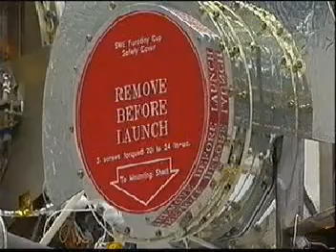NASA's DSCOVR (Triana) SATELLITE to determine climate change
NASA's DSCOVR Satellite - Deep Space Climate Observatory. In 2014 DISCOVR will be sent to a place called the LeGrange point, gravitationally half-way between the sun and earth, where it will keep one eye on the sun and the other on the earth's changing climate.

Originally named Triana, the satellite was conceived in 1998 by then vice-president Al Gore. Its purpose was to monitor climate change from a point half way between the earth and the sun while beaming back a constant feed of our planet's images to be broadcast at universities and schools on another relatively new invention called the internet. Both climate change and the web were Al Gore's pet projects.

The idea was to raise awareness for the earth's apparently changing temperatures, the subject that would later be turned into the Oscar-winning documentary An Inconvenient Truth and win Al Gore the Nobel peace prize in 2007. The initial funding for the project was about $140m. Teams of scientists worked round the clock to develop and launch Triana.
And then something happened that Jay Herman, then lead scientist at the Goddard Space Centre, just hadn't expected. George W Bush beat Al Gore in the race to the White House. Climate change became a dirty word and the congressional committee on science, which holds the purse strings for Nasa, decided to pull the plug on Triana.

As Congressman Jim Sensenbrenner, the former Republican chairman of the committee, told me: "Al Gore's satellite was a boondoggle... a very expensive screen saver." Sensenbrenner still doesn't believe in the science of climate change. He also didn't like Al Gore's grand standing on the issue.

In fact, much of the discussion about climate change has been poisoned by the divided politics of America's culture wars. As a prominent Republican once told me: "Al Gore and Hollywood are trying to tell us how to run our lives and drive our cars."

Arguably, those who believe in the urgency of climate change have also never done a very good job at convincing the sceptics. Climate change has become like gay marriage. You are either for it or against it. Triana might have solved some of the controversy by providing much needed data.

But its birth defect was its controversial godfather, and Triana ended up languishing for over a decade in a corner of the giant storage fridge at Goddard. Since so much money had been spent on it, no-one had the heart to turn it into scrap metal.

Instead Nasa waited to give Triana a make-over: a new name, DSCOVR -- Deep Space Climate Observatory -- and a new emphasis. The satellite would be modified to look at space weather, the sun's flares and storms that on occasion play havoc with our electricity grids and GPS systems.

from the UK's Channel 4 News.